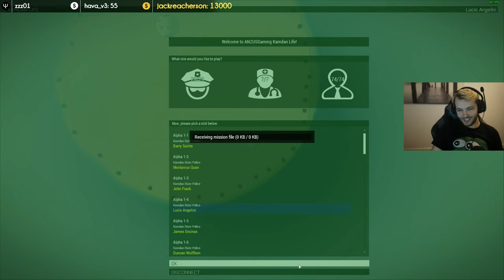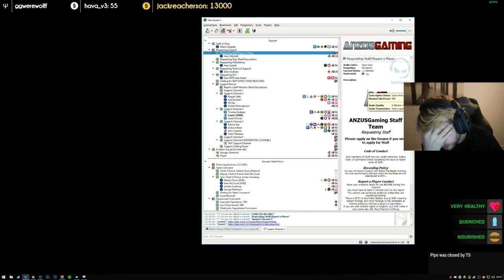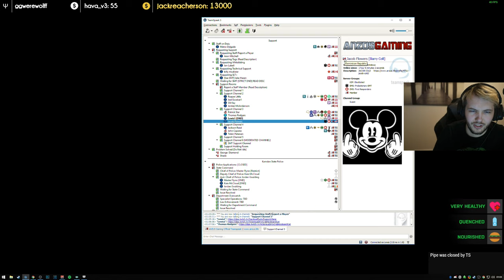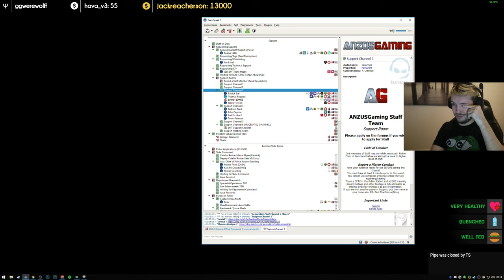ARMA 3: Kamdan Life Mod — The Chicken THIEF!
Who doesn't like some KFC, especially if it's free!